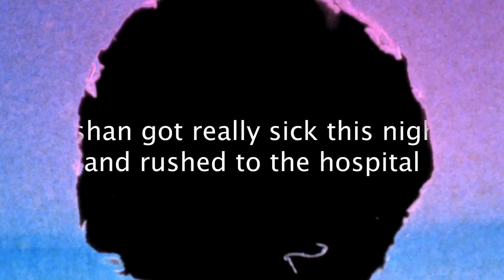My 1st traditional Maharastrian Haldi Ceremony in the Village 😍